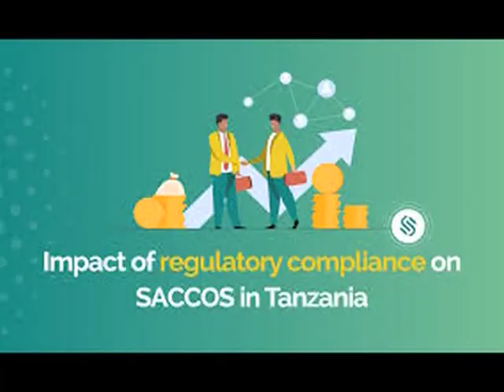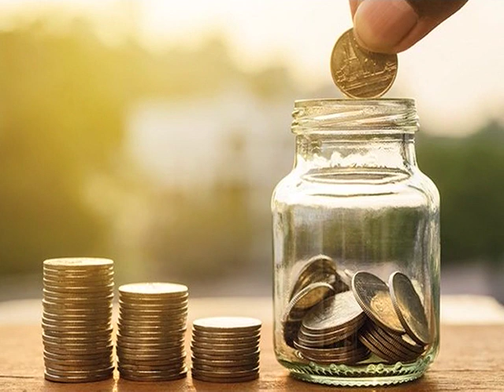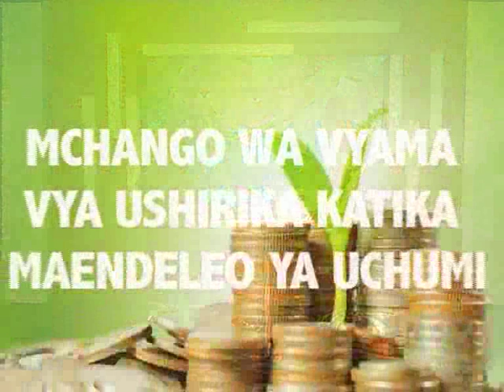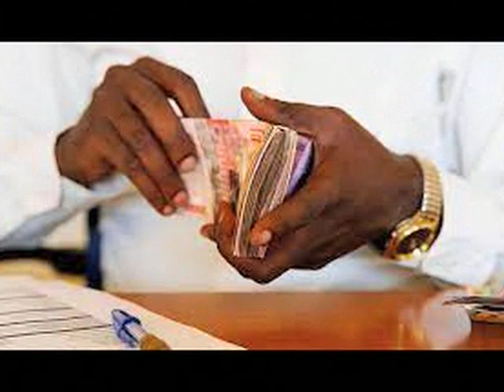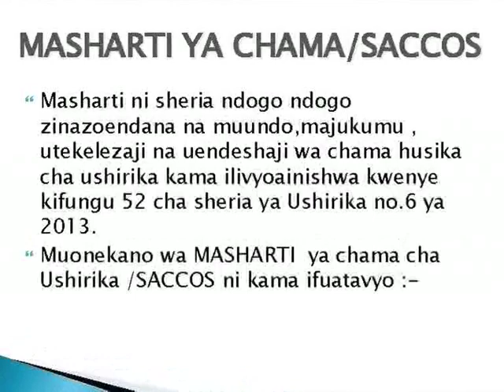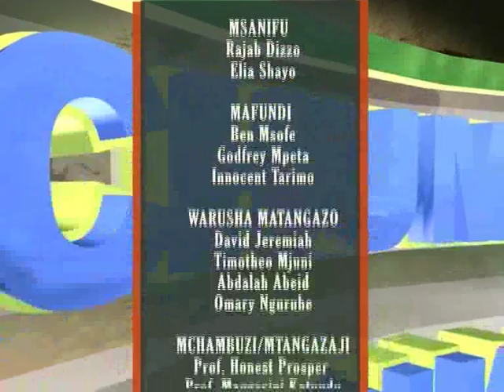Mchango wa vyama vya ushirika katika maendeleo ya uchumi.